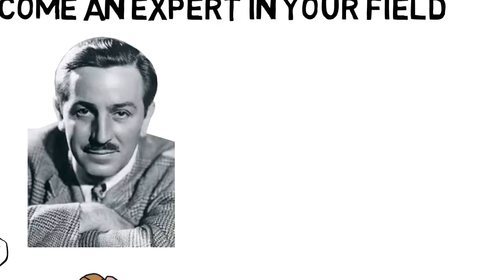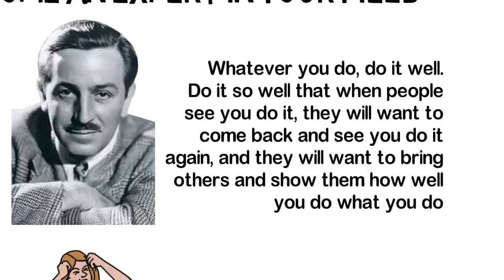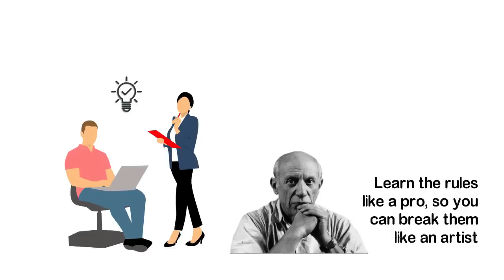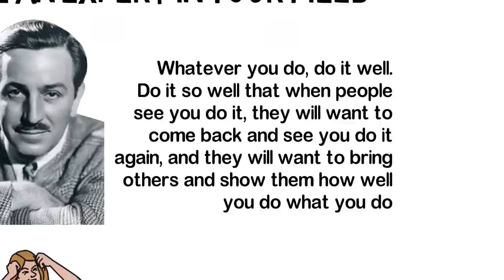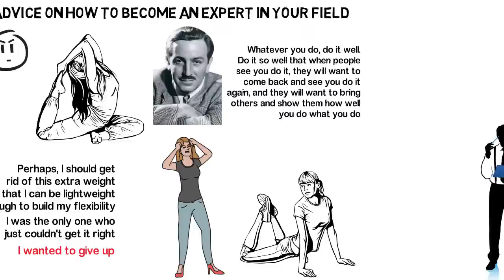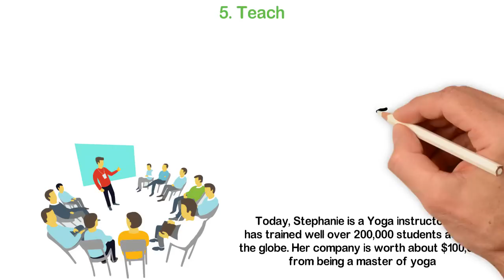Walt Disney’s Advice, for Young People Who Want to Be Rich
When Stephanie George started taking yoga lessons, it felt like one of the worst decisions of her life. She knew she wanted to be flexible and healthy as much as possible, but she didn't know the cost was going to be much.

If she could barely bring herself to perform her daily routines successfully, how did she intend to help those she had thought she would coach? Now, this wasn't getting interesting anymore.

"Perhaps, I should get rid of this extra weight so that I can be lightweight enough to build my flexibility," Stephanie thought to herself one afternoon. It was becoming frustrating. Every other person was getting each lesson easily and practising it seemed like an effortless task. "I was the only one who just couldn't get it right" she added. It was quite unfortunate that she was the biggest person in her class. "I wanted to give up," Stephanie said.

One morning in class, as Stephanie bent to pick her kit, she noticed a figure in the mirror. It was her figure and for a brief moment, she stirred hard at the image in comparison with the rest of her classmates who were practising their routines. It was at that point Stephanie knew there was nothing that her classmates did that she couldn't do if only she started practising as hard as they did.

Pioneer of the American animation industry, entrepreneur, voice actor and film producer, Walt Disney, once revealed the secret to becoming an expert in any field.

In this video, I’ll share with you one of Walt Disney's advice about how to become an expert in your field. This, I believe will help you become a successful person.